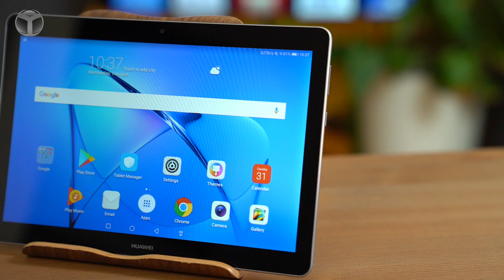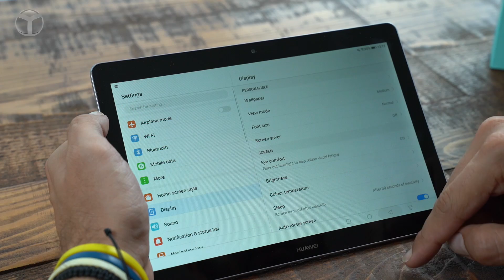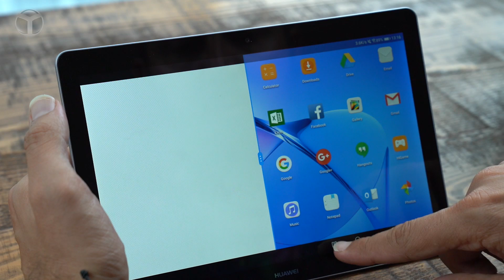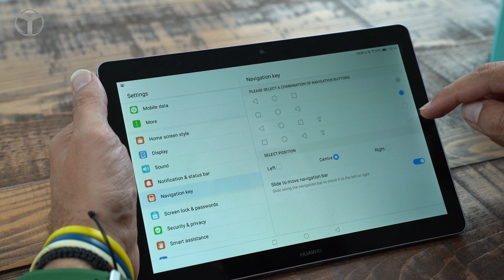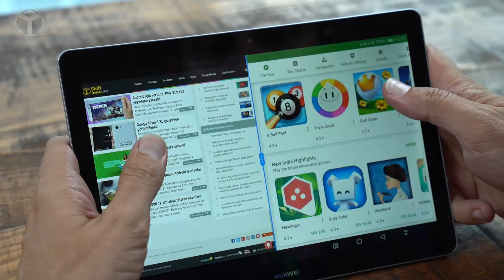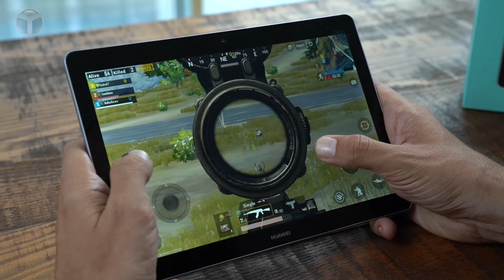Huawei MediaPad T3 10 inceleme - Uygun fiyatlı tableti inceledik!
Huawei'nin MediaPad serisine dahil ettiği modeli MediaPad T3 10 modelini inceledik. Huawei MediaPad T3 10 inceleme videosu ile karşınızdayız. Bakalım, uygun fiyatlı bu tablet neler sunuyor?

Huawei MediaPad T3 10 özellikleri
Huawei MediaPad T3 10, 9.6 inç boyutlu ekranda, 1280 x 800 ekran çözünürlüğü sunuyor. Snapdragon 425 işlemcisi, 2 GB ve 3 GB RAM kapasitesi ve Adreno 308 grafik birimine sahip olan tablet, 32 GB dahili hafıza kapasitesine sahip. Android 7 Nougat ve EMUI 5.1 arayüzü ile gelen tablet, 4800 mAh kapasiteli batarya ile donatılmış. Tabletin arka kısmında 5 Megapiksel ve ön kısmında ise 2 Megapiksel çözünürlüklü birer kamera yer alıyor. Huawei MediaPad T3 10 modeli, 899 TL fiyatı ile ülkemizde satılacak.

Huawei MediaPad T3 10 inceleme
899 TL fiyatı ile öne çıkan MediaPad T3 10 tablet modelini sizler için inceledik. Bakalım, şık tasarımı ile dikkat çeken bu tablet neler sunuyor?

Huawei MediaPad T3 10 teknik özellikleri
Hafıza 16 GB
Ekran 9.6 inç IPS LCD
Çözünürlük 800 x 1280
İşletim sistemi Android 7 Nougat + EMUI
Kamera 5 Megapiksel arka kamera, 2 Megapiksel ön kamera
Boyutlar 229.8 x 159.8 x 8 mm